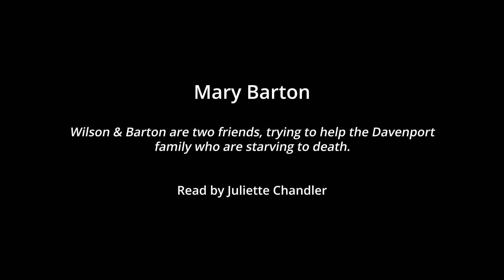'Getting to Know Gaskell' event: Mary Barton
This video featured in our 'Manchester Digital Collections: Getting to Know Gaskell' event which took place on 18 May 2021.

We explored digitised documents in this online event with Curator Jessica Smith, resident researcher Zoe Miller, a specialist in gender and sexuality history and Elizabeth Gaskell's House Manager Sally Jastrzebski-Lloyd. The archives were brought to life through dramatic readings by Finch Murphy and Juliette Chandler in the Historic Reading Room.